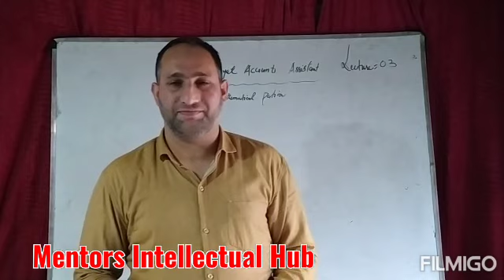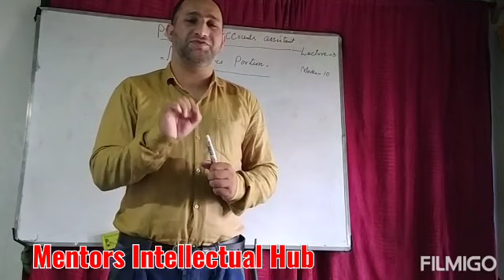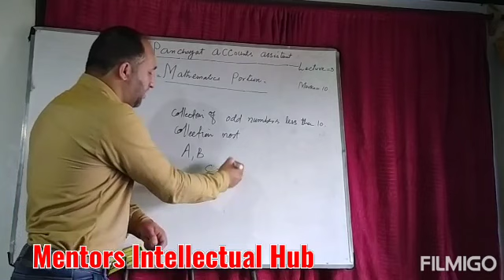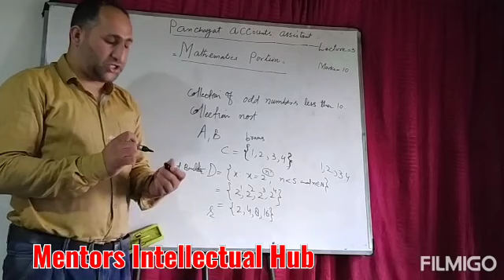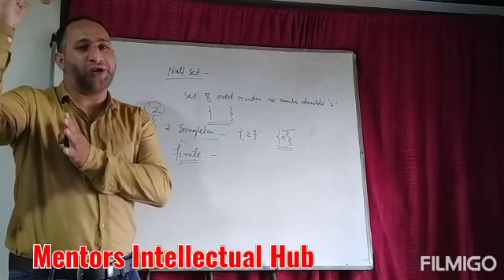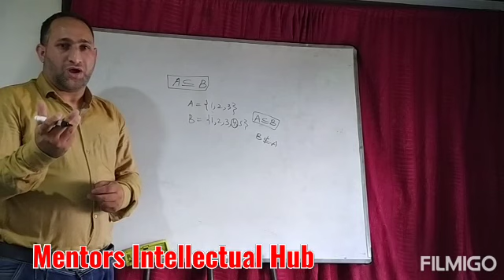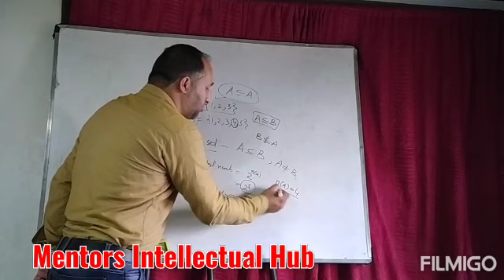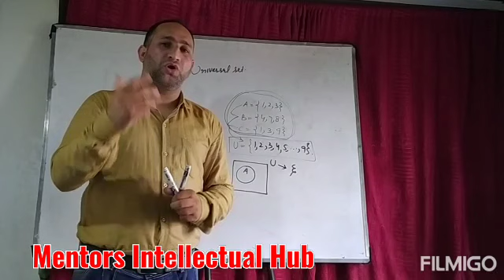Panchayat Accounts Assistant Lecture 3 (Mathematics)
Mathematics Portion ( Set theory and its application part 1)